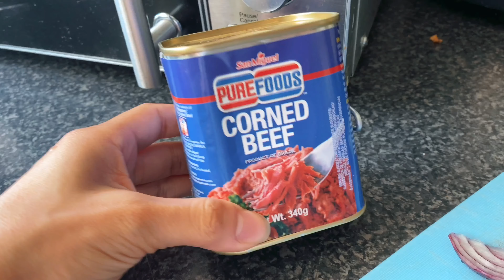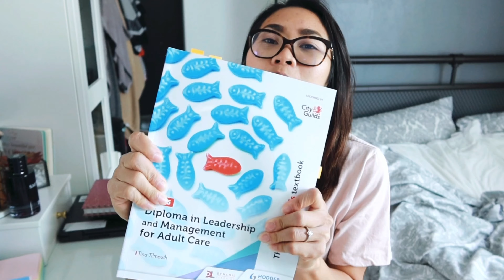PEOPLE CONTROL MY LIFE FOR A DAY - in BISLISH | VLOG #17 | Jade Paula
Heya guys!
Thank you all who participated on my IG voting poll to make this video happen! Also I have finally started talking on my own dialect which is Bisaya in this video. So sa mga Bisdak dihaa!! HELLO 👋🏽

STAY SAFE, STAY AT HOME & HELP THE NHS!!

WE CAN ALL DO THIS TOGETHER!!

Like my background music & sound effects?

Thank you guys for watching and for all your support 💕